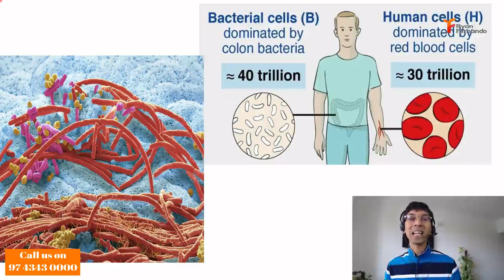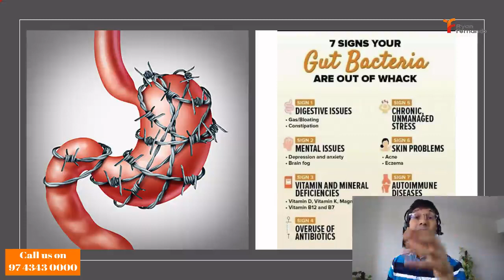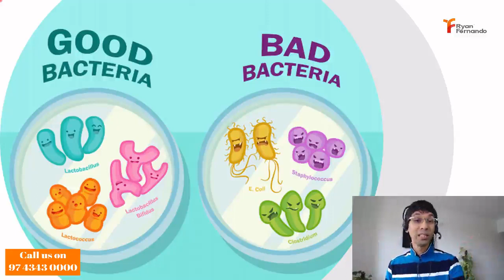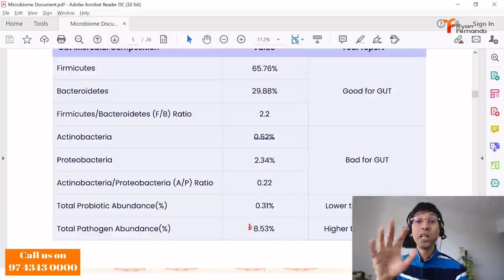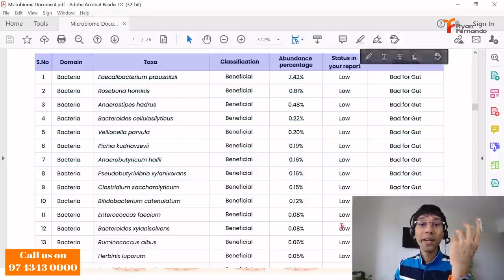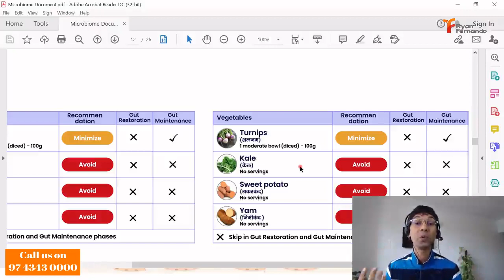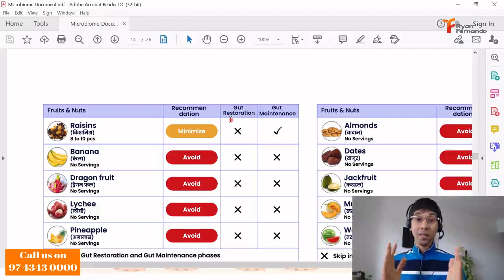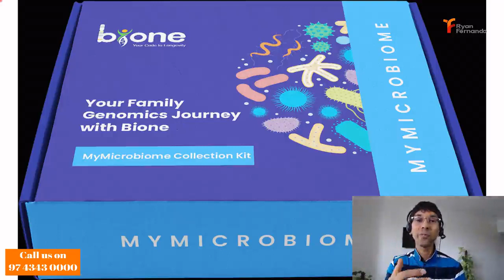Microbiome Testing- Sherlock of your GUT l Good Bacteria l Bad Bacteria l Digestive System l Allergy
The good and harmful bacteria in your gut, signals of possible pathogens, immunological and inflammatory markers, and indicators of how your digestive system is operating are all examined in the gut microbiome test.
These tests can provide us with a wealth of information, allowing us to be more particular with our treatment approach.

0:00 - Intro
1:15 - Science behind gut
2:27 - Insights on the gut microflora
4:12 - signs to check gut health
6:34 - Gut reset
7:35 - Gut microbiome test
18:19 - Test results
19:48 - Microbiome kit